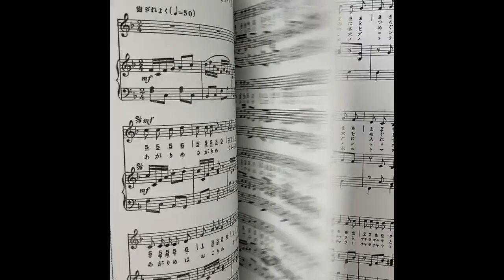Masterpiece Selection of Kodomo no Kuni (Children's Country). Vol. 3 /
"Kodomonokuni Masterpiece Selection" reprinted in August 2010 after more than 90 years. In response to the moving voice and the reader's request, we decided to make a sequel series. The theme of the third installment of the series "Kodomonokuni Masterpiece Selection" is music! Hakushu Kitahara, Yumeji Takehisa, Hachirou Satou, Kaii Higashiyama ... etc. Let's go on an adventure! The kindness of people, the joy of living, and beautiful Japan are waiting for you.
The third installment in the series, "Summer Edition," is a set of "Music BOOK" and a newly recorded "Nursery Rhyme CD" in the main volume, which contains about 200 works.
Selection from 1922 to 1941.

Softcover in Slipcase
Number of pieces: 3 volumes
Number of pages: 288 + 112 + CD
Year of publication: 2011
Size: 26,5 cm / 11.4 in

Used Book in Very good condition.
Details: There is slight damage to the corner of the CD case, as well as some dirt on the back cover of volume 2, but it is generally in good condition. Look at the photos on our website for more details. Take it as a second-hand item, please understand.